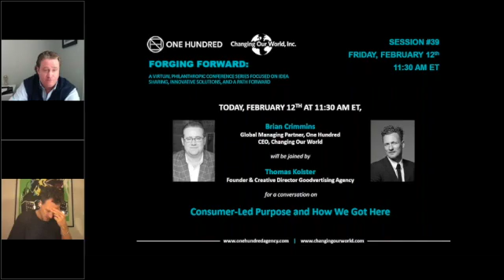Consumer Led Purpose and How We Got Here: FORGING FORWARD Session 39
Consumer-Led Purpose and How We Got Here
Featuring: Thomas Kolster, Founder & Creative Director of Goodvertising Agency.

Changing Our World and ONE HUNDRED present FORGING FORWARD, a virtual philanthropic conference series focused on idea sharing, innovative solutions and a path forward. Leading experts in our industry share a holistic view with you on the challenges and opportunities in front of us all during the evolving landscape of philanthropy.